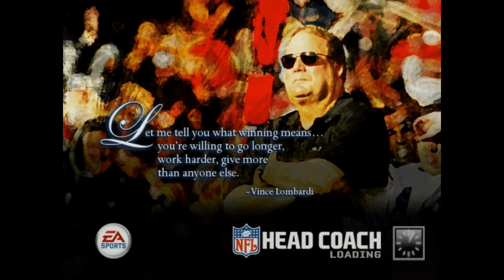NFL Head Coach - The Cleveland Browns ONE Season SIM Series Ep . 1